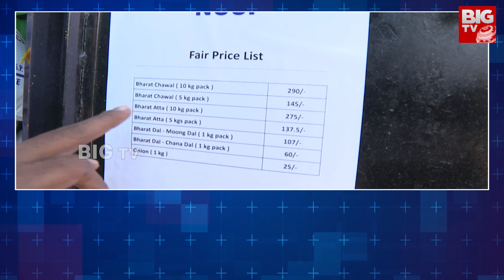Minister Piyush Goyal Launches Subsidized Bharat Rice : భారత్ రైస్..రూ.29కే సన్నబియ్యం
BIG TV Hyderabad | Minister Piyush Goyal Launches Subsidized Bharat Rice : భారత్ రైస్..రూ.29కే సన్నబియ్యం | @BIGTVHyd